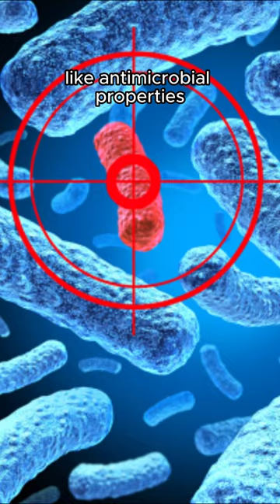Amazing Facts About Hammerhead Worms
Hammerhead worms are essentially immortal. They reproduce via fragmentation meaning if the worm is cut into pieces, each section can regenerate into a fully developed organism, within a few weeks.